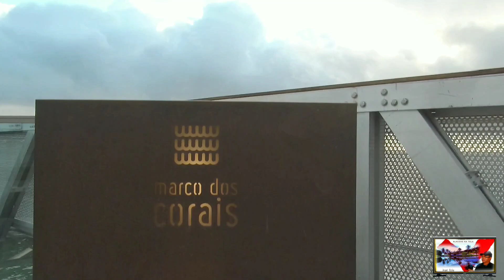Marco dos Corais - Atração Turística na Orla Mais Bonita do Brasil.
O Marco dos Corais é a nova atração turística da Orla mais bonita do Brasil, a Orla de Maceió.
Está localizado onde antes era o Alagoinha, na belíssima Praia de Ponta Verde.
Bem pertinho dalí, praticamente do lado,  existe o famoso Farol de Ponta Verde, o que deixa aquele lugar ainda mais bonito.
Vale a pena conhecer o Marco dos Corais e toda a beleza daquela praia.